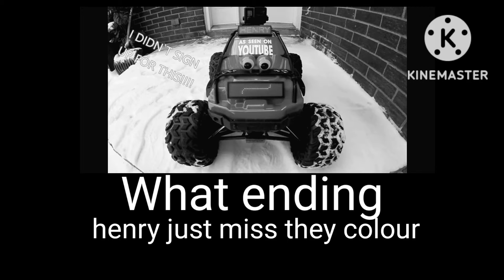henry rc car all ending (@henrytherobot )